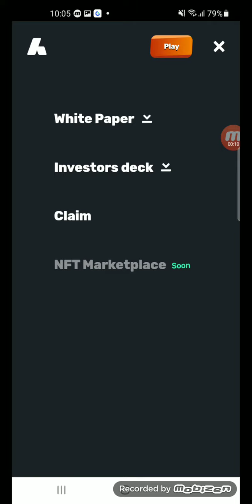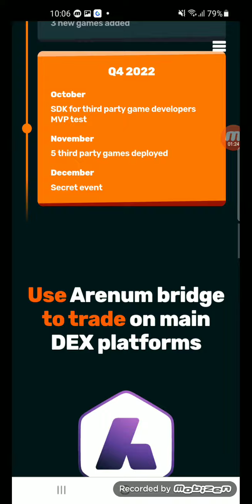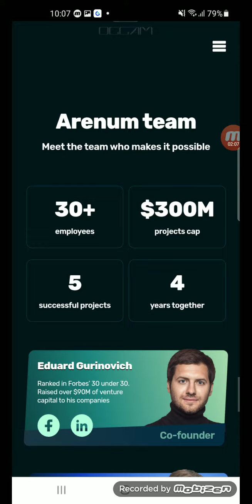Arenum is an engine for eSports, casual and crypto game tournaments. Play games and earn NFT rewards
Arenum is an engine for eSports, casual and crypto game tournaments. Play your favorite games and earn NFT rewards!

1. Copy the sync code below

2. Paste it in the Arenum Contest bot in Telegram

3. Invite your friends to participate in the lottery

👉 fbRQrNgb73BK84V20YiPoPeyRtI

💚Help the channel buy a gaming phone ☺😗
0x5912EBFccB43B70784cBE5D89fA60E47a70Fe698

👍All tokens of all NFT gaming projects are traded on this cryptocurrency exchange.